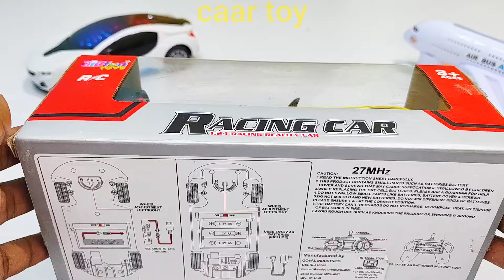remote car, aeroplane